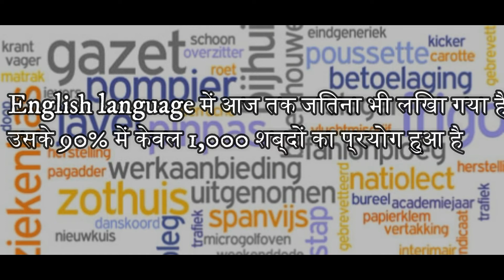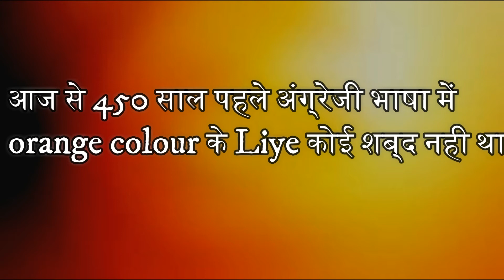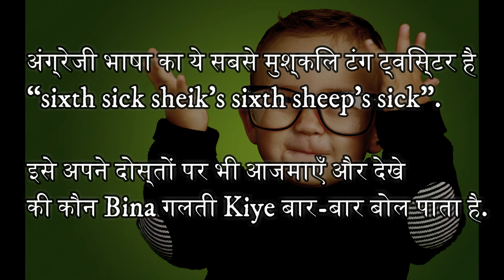The Unknown Truth of English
English अंग्रेजी भाषा भारत में तो ये हाल है कि 2 लाइन अंग्रेजी में बोल दो. पता नही सामने वाले उसे क्या समझने लगते है.
आज हम आपको इसी english language के बारे में डिटेल से बताने जा रहे है.

*    इंग्लिश भाषा में लगभग 8 लाख शब्द है जो संस्कृत भाषा के बाद सबसे ज्यादा है

*    भारत में अब किसी अन्य देश के मुकाबले सबसे ज्यादा लोग english बोलते और समझते है

*    इंग्लिश डिक्शनरी में लगभग हर 2 घंटे में एक नया शब्द जोड़ा जाता है. साल में करीब 4000 शब्द. English की पहली dictionary 1755 में लिखी गई थी

*    English करीब 67 देशों की official language हैं. साथ में यह हवाई जहाजों की भी भाषा है मतलब, जितनी भी international flights के पाइलट होते है उनको इंग्लिश आनी ज़रूरी हैं

*    English language में आज तक जितना भी लिखा गया है उसके 90% में केवल 1,000 शब्दों का प्रयोग हुआ है

*    Dutch और West Flemish language, English भाषा के सबसे नजदीक हैं

*    अंग्रेजी में ‘Happy’ शब्द ‘Sad’ से 3 गुना ज्यादा यूज़ होता है

*    आज से 450 साल पहले अंग्रेजी भाषा में orange colour के लिए कोई शब्द नही था

*    दुनिया के सभी कंप्यूटरों में stored 80% जानकारी अंग्रेजी में है

*    एक आम इंसान की शब्दावली में 5 से 6 हजार शब्द होते है जबकि शेक्सपीयर की शब्दावली में 29000 शब्द थे. और एक अफ्रीकन हरे तोते की शब्दावली में 200 शब्द होते है

*     Data Scientists ने अंग्रेजी भाषा में सबसे खुशी का शब्द ढूंढने के लिए 10,222 शब्दों को Analyzed किया. सबसे खुश शब्द है ‘laughter

*    noon (दोपहर) शब्द 3 बजे के लिए प्रयोग किया जाता है

*    ‘Forty’ इकलौती संख्या है जिसके अक्षर alphabetical order के अनुसार जबकि ‘one’ के alphabetical order से उल्ट है

*    इंग्लिश में सबसे छोटा complete sentence है “Go”

*    ‘Swims’, ‘Malayalam’, ‘Liril’, ‘Madam’ एक ऐसा शब्द है जिसे ऊपर से नीचे पलटने पर भी यह वैसा ही रहेगा. ऐसे शब्द ‘Ambigrams‘ कहलाते हैं

*    Keyboard की एक ही लाइन से टाइप होने वाला सबसे लम्बा शब्द ‘TypeWriter’ है. इसके बाद “proprietor”, “repertoire”, और “perpetuity” हैं

*    ‘The quick brown fox jumps over the lazy dog’. ऐसे sentence को ‘pangram’ कहा जाता है, इसमें english language के 26 के 26 letters आ जाते है. Typewriter and keyboard को टेस्ट करने के लिए इसी वाक्य का प्रयोग किया जाता है

*    ‘i’ और ‘j’ के ऊपर जो dot होता है उसे ‘tittle’ कहा जाता है

*    अंग्रेजी भाषा का ये सबसे मुश्किल टंग ट्विस्टर है “sixth sick sheik’s sixth sheep’s sick”. इसे अपने दोस्तों पर भी आजमाएँ और देखे की कौन बिना गलती किये बार-बार बोल पाता है